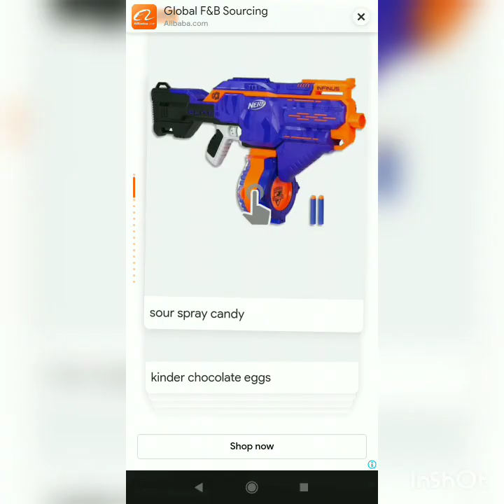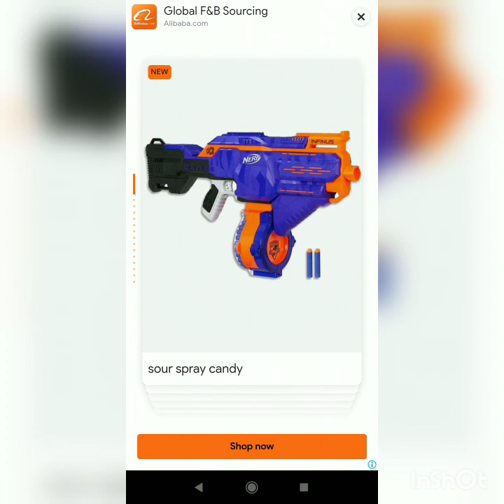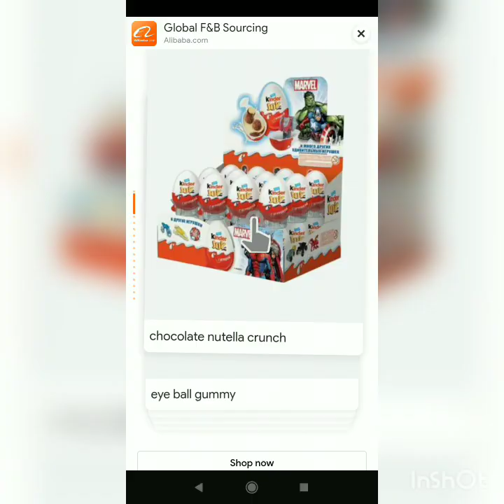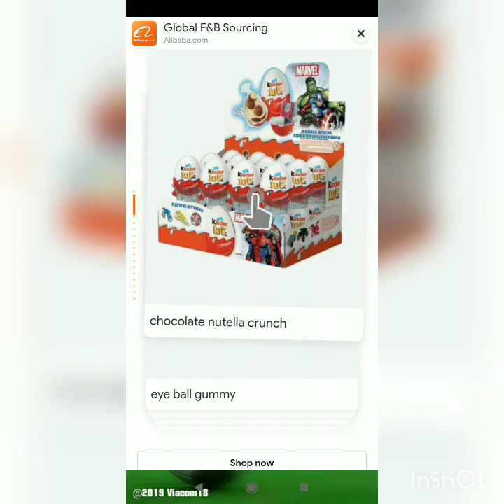Shiva | शिव | Football competition | New Episode 2022 | Hishizon@voot kids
Shiva | शिव | Football competition | New Episode 2022 | Shiva shiva | Hishizon

shiva cycle competition,
shiva shiva shiva,
shiva cartoon new episode in hindi
shiva cartoon new episode,
shiva cartoon all episode,
shiva cartoon hindi episode,
shiva shiva shiva shiva,
shiva cartoon voot kids,
shiva cartoon new episode 2022,
shiva cartoon today full episode,
shiva cartoon voot kids app,
shiva new episode,
shiva cartoon 2022,
shiva shiva,
शिवा,
shiva acrtoon,
shiva cartoon,
shiva videos for kids,
shiva in tamil,
shiva new episode 2022,
siva cartoon,
@ voot kids

Hello i am hisham i am 6 years old to play game and make a videos for you.